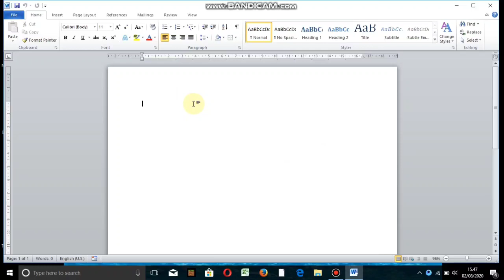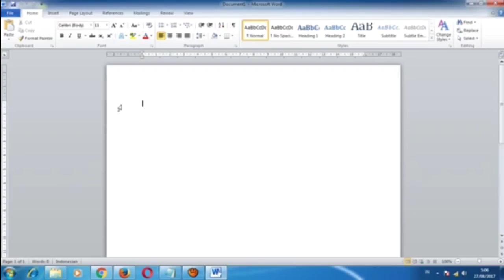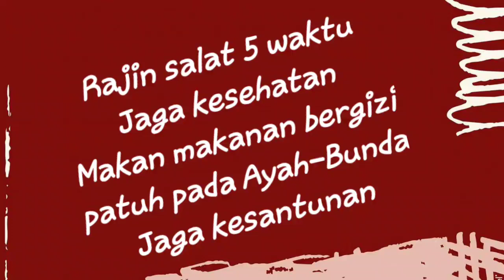CARA MEMBUKA APLIKASI MS WORD- PEMBELAJARAN DARING TIK 4 -elifia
Pembelajaran daring TIK Kelas 4.
Materi: aplikasi pengolah kata (cara membuka aplikasi MS Word 2010.